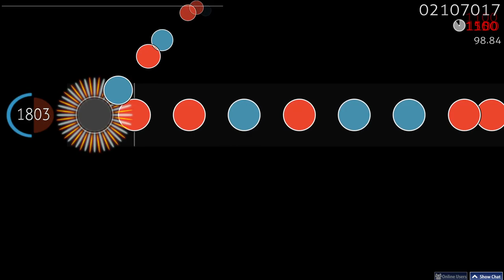[osu!taiko] Free L-Town (L) 6.8★ | 487PP